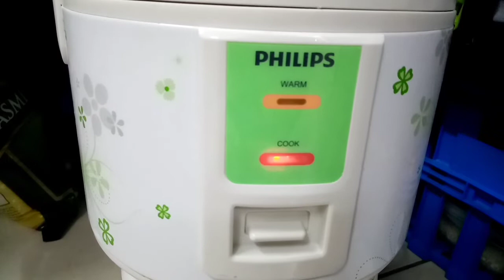HOW TO MAKE GULAMAN WITH FRUITS😍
Engredient..
*1pck gulaman
*1cup sugar
1can evap milk
*1banana
*apple
4cups water
Mix it all